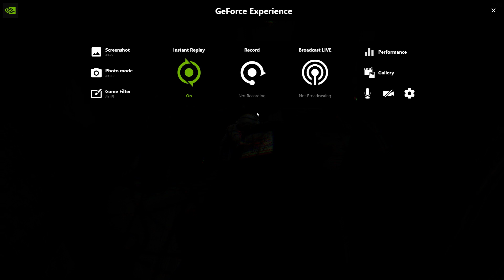Layers of Fear | Shot with GeForce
GPU: GeForce RTX 2070 with Max-Q Design
CPU: Intel(R) Core(TM) i7-9750H CPU @ 2.60GHz
Memory: 32 GB RAM (31.88 GB RAM usable)
Current resolution: 1920 x 1080, 144Hz
Operating system: